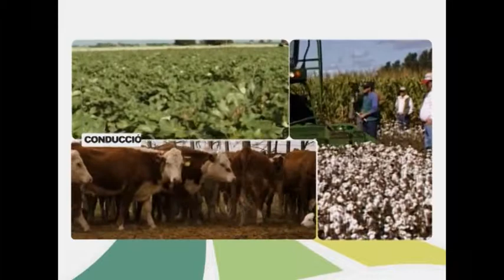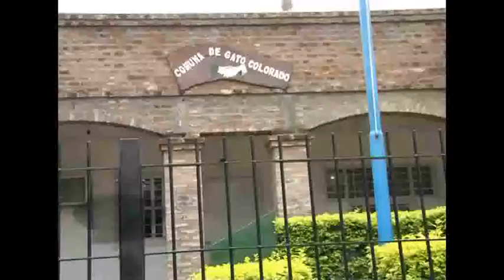Programa Nuestro Campo Nro. 36 del 11/05/2014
Proyecto de trabajo de 50 familias de productores minifundistas que conforman el grupo "El Carau" en Villa Guillermina.
Proyecto para proveer de agua potable a un sector de la localidad de Gato Colorado.